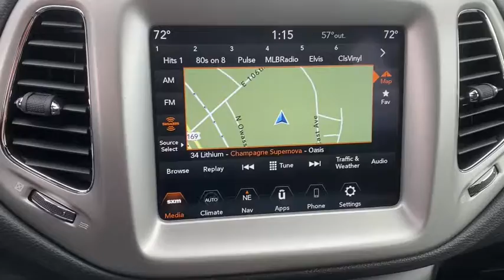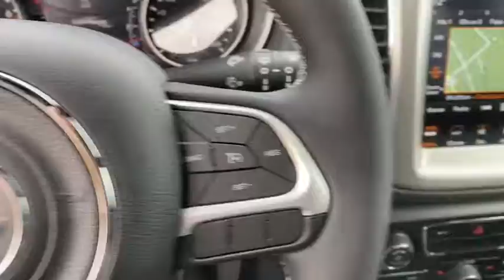2021 Jeep Compass Tulsa, Broken Arrow, Bixby, Claremore, Owasso, OK DT5535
White Clearcoat New 2021 Jeep Compass available in Owasso, Oklahoma at Jim Glover Chrysler Dodge Jeep RAM Fiat. Servicing the Tulsa, Broken Arrow, Bixby, Claremore, OK area.
2021 Jeep Compass 80th Special Edition - Stock#: DT5535 - VIN#: 3C4NJCEB1MT526659

$5,618 off MSRP! White Clearcoat 2021 Jeep Compass 80th Special Edition FWD 6-Speed Aisin Automatic 2.4L I4brbrThank you for shopping at Jim Glover Dodge Chrysler Jeep Ram Fiat! We are committed to providing an excellent customer service experience during your vehicle purchase. We know you have options when choosing where to buy your next vehicle, here are a few reasons why your best choice is right here at Jim Glover Dodge: -Honest and transparent pricing -No pressure environment -Free Carfax history report -Most value for your trade-in -The Glover Guarantee -Engines for Life -Five day exchange program -Free delivery within 100 miles. 22/31 City/Highway MPGbrbrbrThank you for choosing Jim Glover Dodge Chrysler Jeep Ram Fiat, we appreciate the opportunity to earn your business for life. Whether you are looking for a new Dodge, Chrysler, Jeep, Ram, Fiat or pre-owned car, truck, or SUV you will find it here. We have helped many customers from Tulsa, Oklahoma City, Sand Springs, Broken Arrow, Owasso, Sapulpa, Claremore, Okmulgee, Stillwater, Muskogee, Bartlesville, Joplin, Coffeyville and Ft. Smith find the vehicle of their dreams! Jim Glover Auto Family makes every reasonable effort to insure our Internet Pricing is accurate and reflects available discounts and incentives.  We are only humans working with computers.  To qualify for advertised price, customer must finance advertised vehicle through Chrysler Capital WAC. See Dealer for Details. Price includes: $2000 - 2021 National Retail Consumer Cash 21CM1. Exp. 11/30/2020 $500 - Retail Consumer Cash (Type 1/B) 63CM1. Exp. 11/30/2020 $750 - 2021 Jeep Chrysler Capital Bonus Cash 20CM5. Exp. 11/30/2020